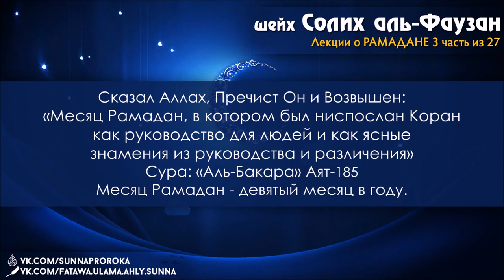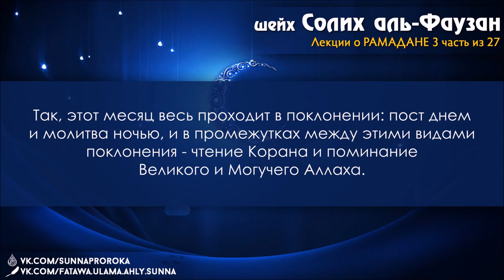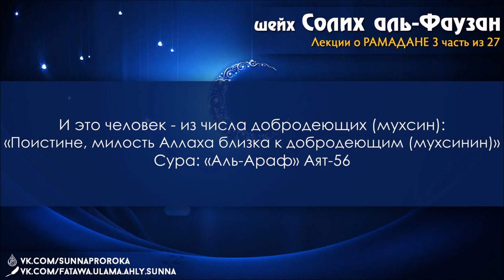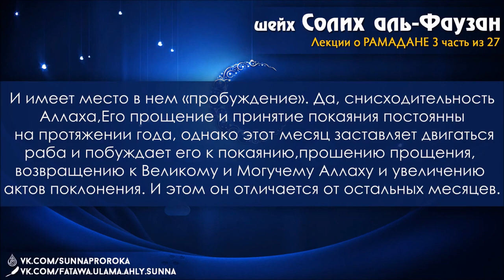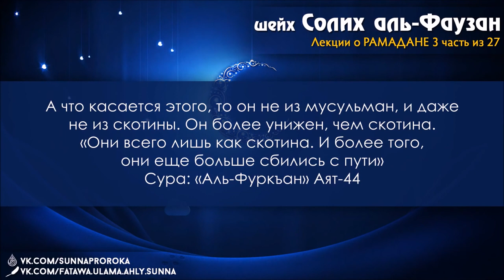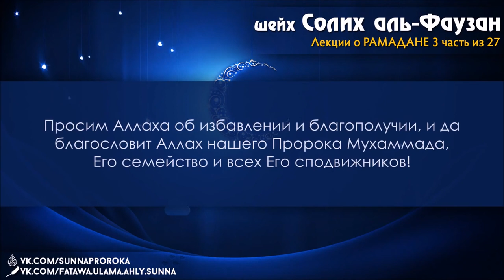3 Рамадан месяц милости, прощения от Аллаха и пробуждения верующих.